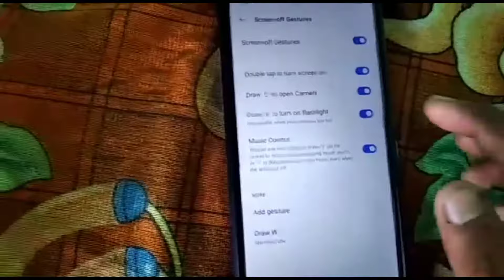मोबाइल का बिना लॉक खोलें दो लाइन खींचकर गाना कैसे बजाएं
मोबाइल का बिना Screen On किए  Flash light कैसे जलाएं

बंद मोबाइल में दो लाइन खींचकर गाना कैसे बजाएं
mobile mein do line khinch kar gana Kaise bajaye
Dongri Se khinch Kar gana Kaise Bajaye
band mobile mein gana Kaise
mobile mein gana kaise band karen
gastrus  motion
Mobile tricks
Realme mobile screen off Gestures and motion
how to play music without on screen

My Setup tour video shoot

      🔥🔥Follow On🔥🔥🔥

By Dashrath from Katihar